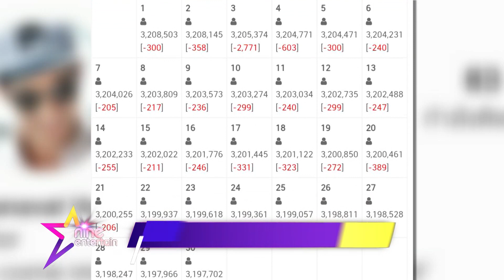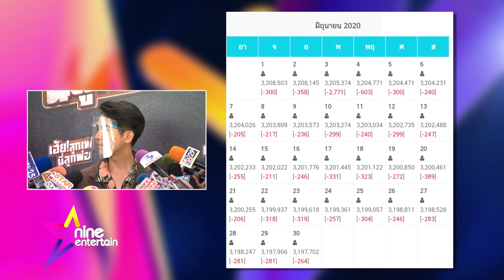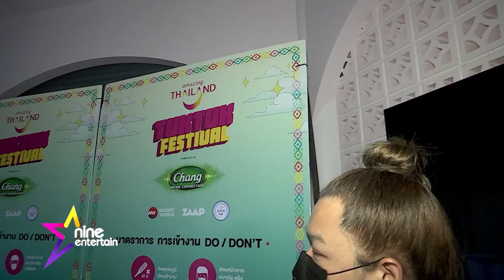รายการไนน์เอ็นเตอร์เทนไนท์ไลฟ์ 19 ส.ค. 2563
-“โป๊ป ”ไม่หวั่นคนเลิกติดตามอินสตาแกรม
-“วู้ดดี้” ฟุ้งชีวิตคู่สุดแฮปปี้เลยขยันลงรูปสวีตถี่
-“เกรซ”เซฟมาดี! ใส่ชุดว่ายน้ำถ่ายละคร
-“มุกดา”โต้! อัพอึ๋ม ลั่นมีตัวช่วยดีไม่ต้องพึ่งมีดหมอ
-“แทค” ลั่นมีลูกแล้วก็ซ่าได้ไม่มีใครว่า